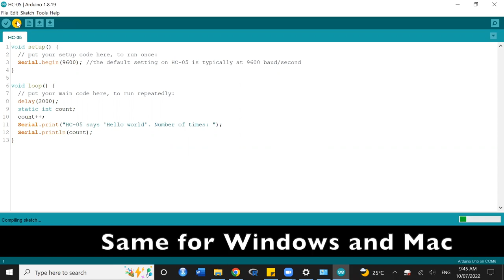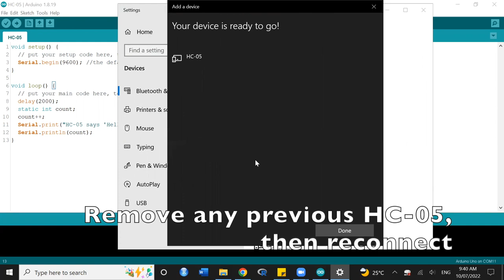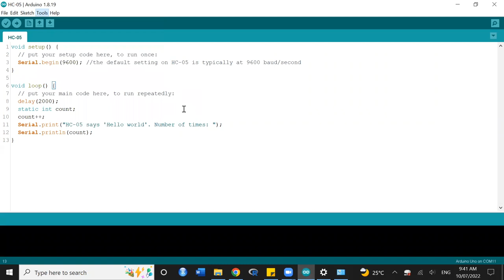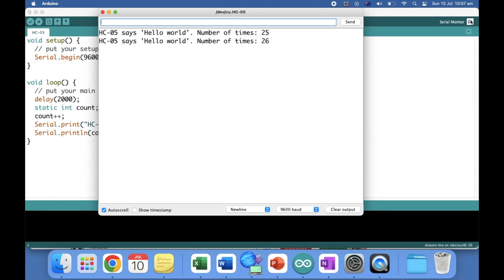How to Connect HC-05 Bluetooth Module to Windows 10/11 & Mac Apple Computer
Supporting information:
The Step 3 on the website provides solutions to common problems with HC-05.

I am using MacOS Monterey with a Macbook Air and Windows 10 on a Lenovo desktop. HC-05 Bluetooth module offers easy and simple wireless connection to an Arduino project, it is great for beginners and remote control projects.

If you are using a Windows 11 and cannot find the device during the bluetooth scanning, read this
You may need to set device discovery settings to "Advanced" instead of default